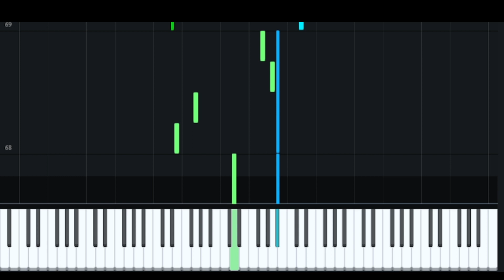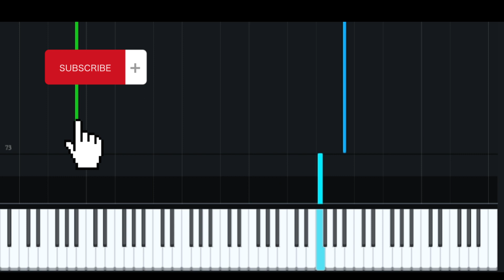A Love Story Piano Tutotial